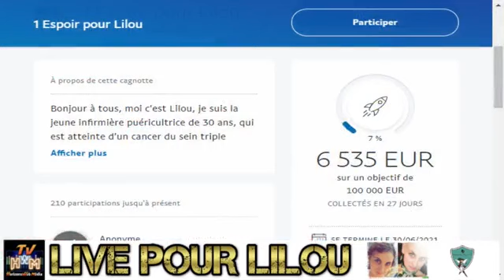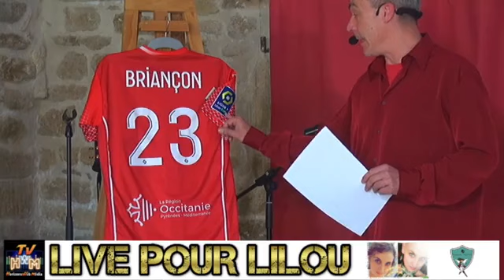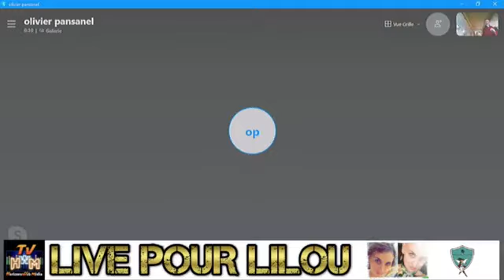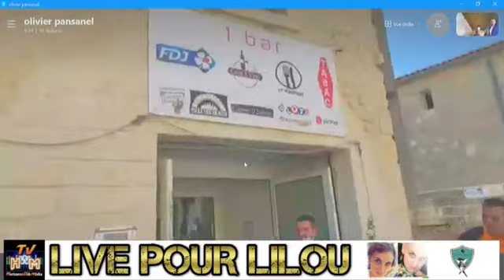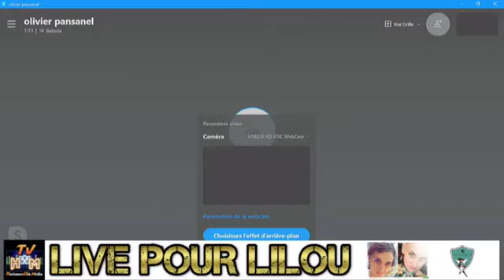LIVE POUR LILOU " Intégral"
Une pléiade d'artistes et de personnalités dans ce live destiné à récolter des fonds pour que Lilou, touchée par un cancer triple négatif, puisse poursuivre ses soins en Allemagne.
Ricoune et Valérie Barrouille était les parrains et marraines de cet événement sur HWM TV . Ils étaient accompagnés de Lyvie, du duo Glamifik , de Bastien Seignouret et d'Anthony Joubert, lui même accompagné par David Jouteur.
Côté sportifs, la présence de Toafilou Maoulida ancien buteur de l'olympique de Marseille, de Rennes, Lens et Nîmes.
Merci également à Mr Nicolas Meizonnet député du Gard pour sa visite.